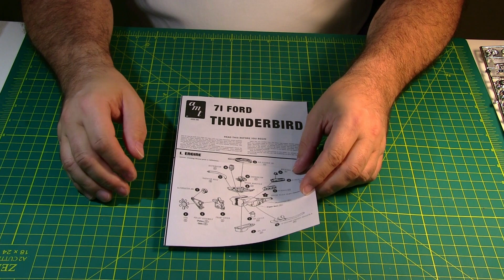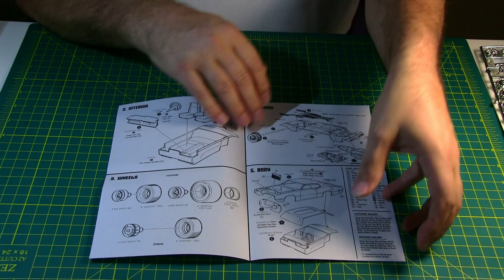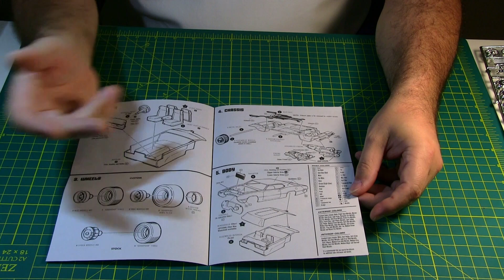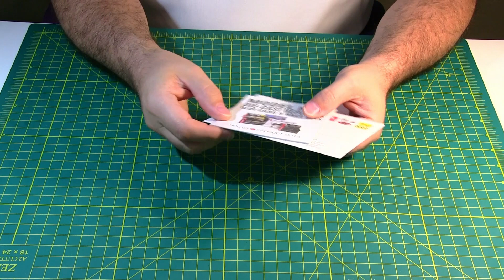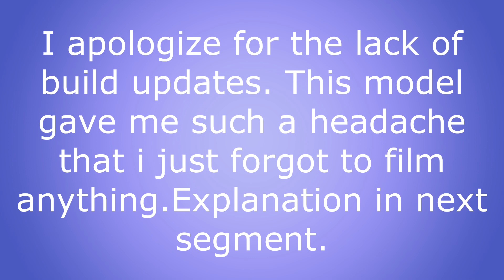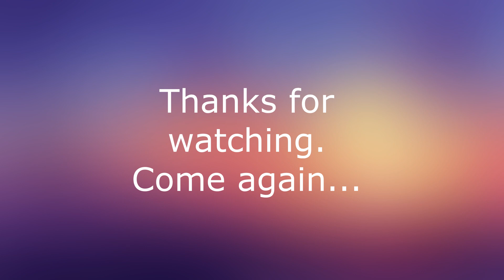Plastic Model Kit Review and Build 1971 Ford Thunderbird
unboxing , review and build of 1/25 scale amt model kit.